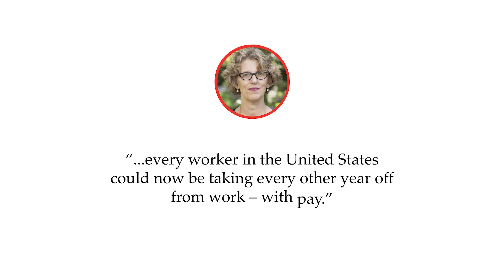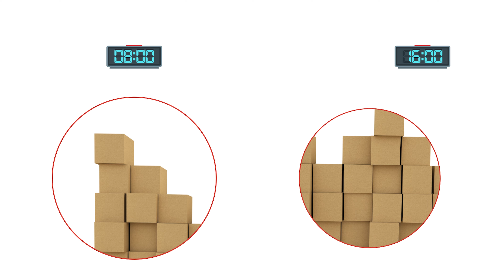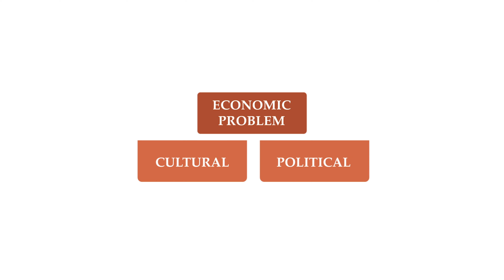Will there be a work free future? FWIRN, University of St Andrews